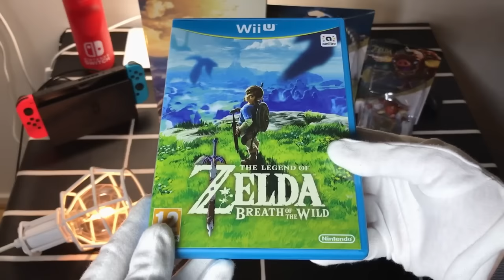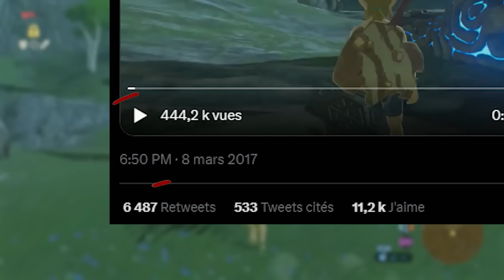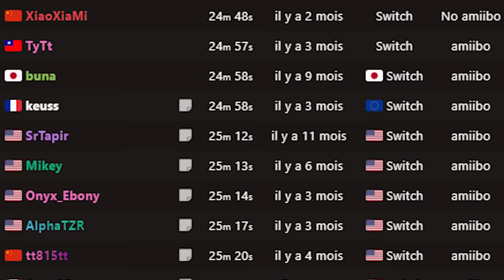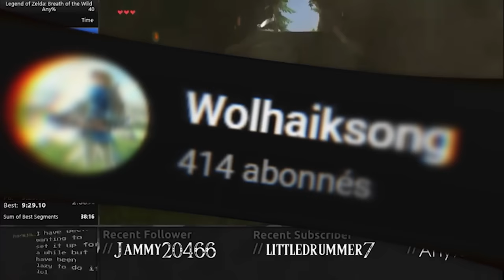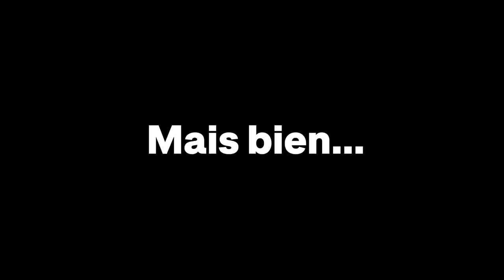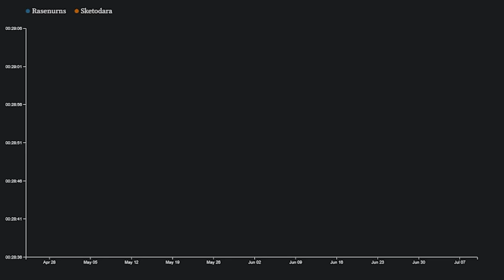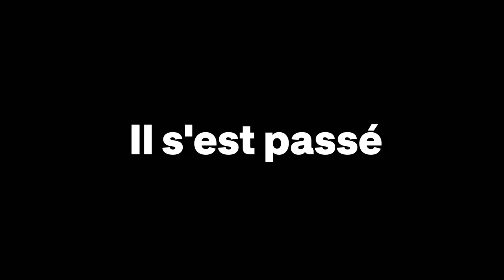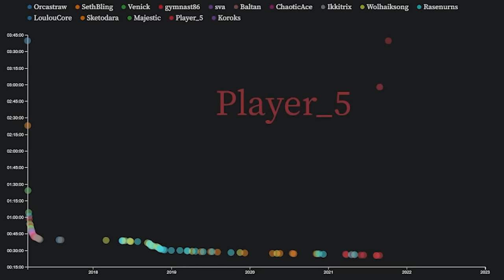La Quête sans Fin de Breath of the Wild.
Voici l'Histoire des Records du Monde pour finir Zelda: Breath of the Wild. La Course pour être celui ou celle qui finira le jeu le plus vite est incessante et dure depuis 6 ans. Ce Zelda a été repoussé à des limites que personne n'avait jamais espéré.

Introduction: 0:00
Pionniers: 1:09
Nouvelle Ère: 8:17
Trône Imprenable: 17:09
Rivalité Florissante: 22:27
Percées: 27:45
Barrière Symbolique: 32:16
Exigence: 35:12
Prodige: 42:21
Conclusion 48:21